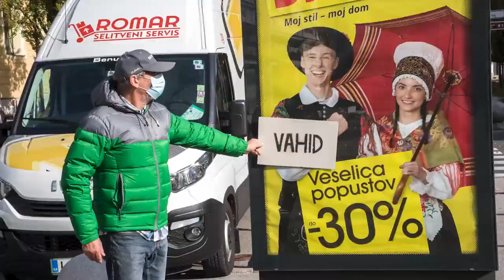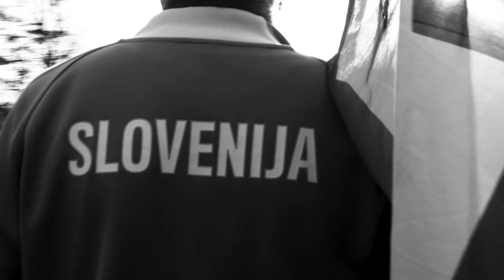KuZle - Vahid (remixed by Dubioza Kolektiv) (KuZle cover, 2020 / official video)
Režija: Dušan Moravec
Snemalec: Matjaž Mrak, Dare Kaurič
Montažer: Jurij Moškon

Vahid – Dubioza kolektiv
(D. Kaurič/D. Kaurič/ B.Jakubović)

Dajte mi že mir s temi vašimi lažmi,
do grla sem že sit teh vaših laži.
Ne mi pravt, da je vse v redu,
dokler me njen stari podi od doma,
ker nisem tak kot je on!

Ne vem, kva si misli da je?
Res ne vem, kva si misli da je?

Vem, da boš raje ostala doma,
kot da šla bi z mano,
nikoli ne boš vedela, kva je življenje!
In kva je pol, če nisem tak kot je on,
svinje so tu in tam čez reko,
kva je pol, če nisem Slovenec?

Pa sem si reku:
Vahid Vahid, kam pa greš?
Vahid Vahid, saj veš, da tja ne smeš!
Vahid Vahid, pejt domov,
pejt domov, pozab na njen naslov!
Pozab na njo!

"Vahid" v izvedbi Dubioza Kolektiv  je posnet ob 40 obletnici skupine KuZle

REARANGED BY: Brano Jakubović
RECORDED AT: Skirlibaba Studio
MIX&MASTER: Brano Jakubović

foto: Goran Lizdek
Edit : Dado Andder